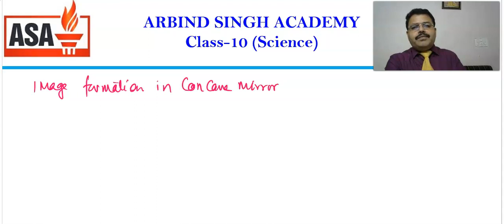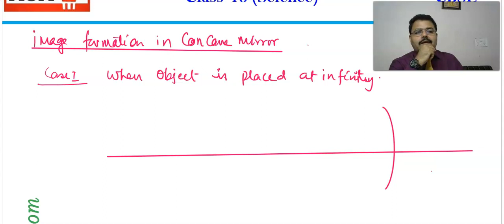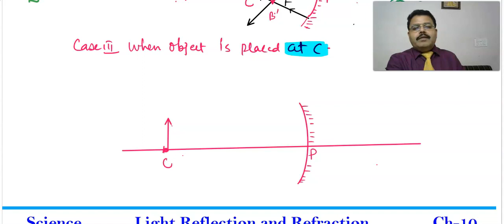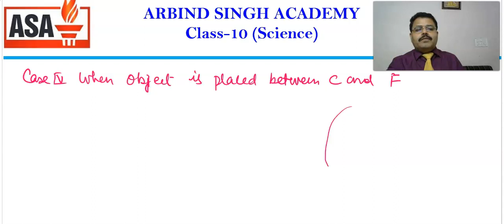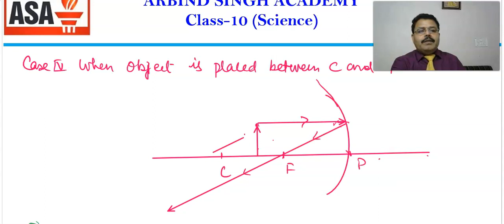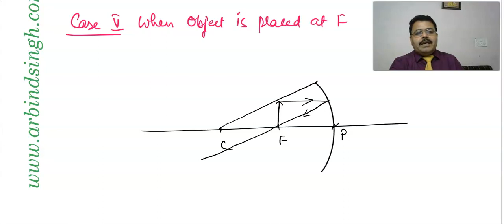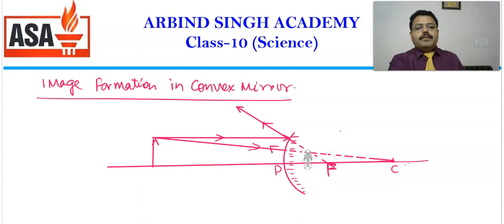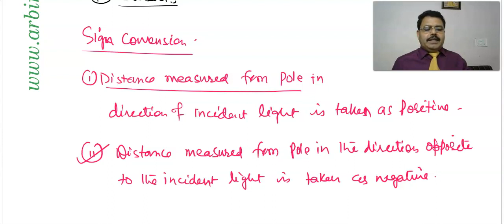Physics Class 10 : Reflection and Refraction of Light-04 (Image Formation)